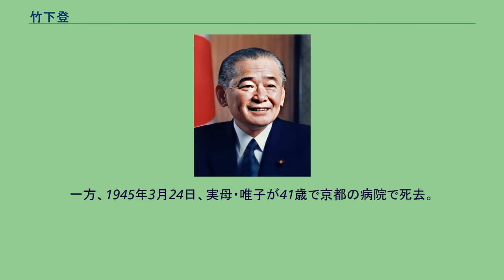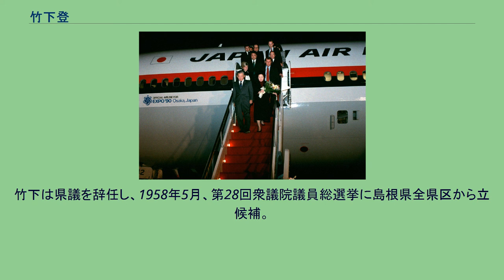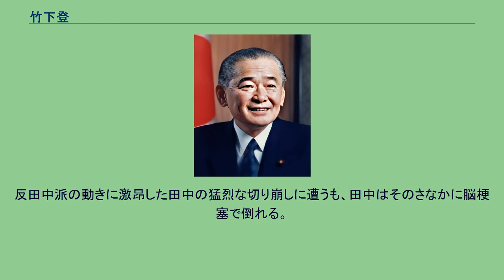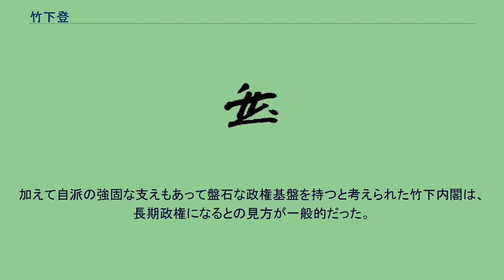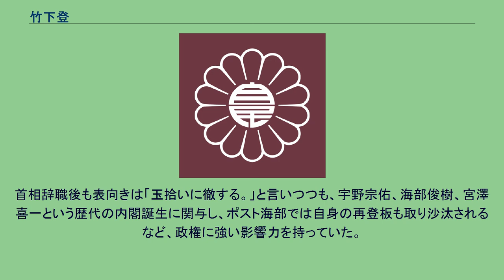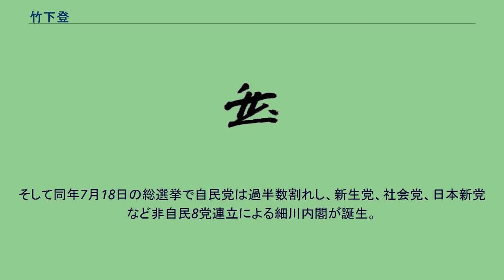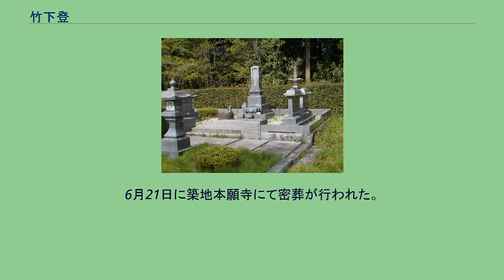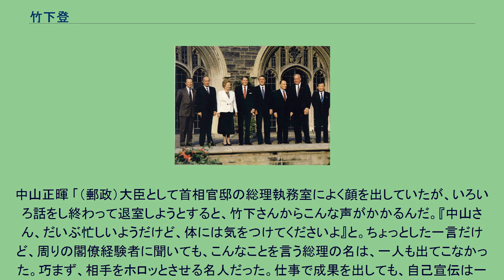竹下登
竹下 登（たけした のぼる、1924年〈大正13年〉2月26日 - 2000年〈平成12年〉6月19日）は、日本の政治家。
位階は正二位。
勲等は大勲位。
島根県議会議員（2期）、衆議院議員（14期）、内閣官房長官（第35・38代）、建設大臣（第38代）、大蔵大臣（第84・86・87・90代）、内閣総理大臣（第74代）、自由民主党幹事長、自由民主党総裁（第12代）などを歴任した。
自民党衆院議員で竹下派会長を務めた竹下亘は異母弟であり、孫は歌手・タレントとして活躍するDAIGOである。
自由民主党の最大派閥であった経世会の創設者。
総理大臣としてはふるさと創生1億円、消費税導入などを行った。
リクルート事件により総辞職したが、その後も政界に甚大な影響力を誇り、「経世会支配」の時代を築いた。
昭和最後の内閣総理大臣であり、平成改元の際の内閣総理大臣でもある。
島根県飯石郡掛合村（現・雲南市）に父・竹下勇造、母・唯子の長男として生まれた。
竹下家は300年つづいた旧家で、江戸時代には庄屋を務め、幕末の1866年から代々造り酒屋を営んでいる。
登は竹下家12代当主である。
父・勇造、祖父・儀造も地域の名望家として活動しており、登も中学生の頃から政治家になるべく決意していた。
1941年（昭和16年）に旧制島根県立松江中学校（現島根県立松江北高等学校）を卒業後、旧制松江高等学校を二度受験するも不合格となり、第一早稲田高等学院に入学。
その直前の1944年3月、素封家の娘・竹内政江と学生結婚をする。
ふたりは北区滝野川で新婚生活を過ごすが、8月に登は陸軍に入営、政江は掛合の実家に帰した。
竹下は特別操縦見習士官の第四期生に志願、飛行第244戦隊に入隊した。
同期からは南方の激戦地に配備されるものもいたが、竹下は軽井沢、野辺山、伊奈を経て1945年4月に立川の少年飛行兵学校へ配属、少年飛行兵の地上訓練教官となるための基礎教連を受けて、7月1日付で大津へ派遣され、ここで終戦を迎える。
一方、1945年3月24日、実母・唯子が41歳で京都の病院で死去。
妻を失った勇造は、東京から戻ってきていた政江に何かと"干渉"するようになり、政江はノイローゼになる。
店の番頭の勧めで立川の登の下へ向かったが、登は「お前の方に問題がある」と一方的に叱責、政江の苦悩にとり合うことはなかった。
5月24日、政江は竹下家の自室で首吊り自殺をして果てる。
死亡診断書では「病死」として処理された。
終戦後、登は大津で事務処理を終えて、8月末に帰郷。
帰郷後、勇造との間で言い争いが絶えることはなかった。
しかしその感情のままに家を飛び出すことはなく、表立っては普通の親子関係を保ち続けた。
1946年（昭和21年）1月、遠縁の遠藤家から直子を後妻に迎える。
ほどなくして、直子は第一子を生むが、結婚からわずか4か月での出産で、登の実子としては計算が合わないことから、実は勇造の子ではないのか、と噂された。
程なく竹下は単身東京に戻り、早大に復学する。
早大在学中、竹下は雑司ヶ谷のアパート「長内荘」に住んでおり、仲間を集めては政治談議に昂じていた。
同じアパートを日本進歩党の新人代議士小川半次が東京の宿舎にしており、小川に国政の話を聞き、その他郷里の代議士を訪ねたり、国会傍聴にも足を運ぶなどしていた。
1947年9月に繰り上げで早大を卒業（商学士）。
卒業後は東京で新聞記者となるつもりであったが、小川に「政治家を目指すなら、郷里の青年をまとめることだ」とアドバイスされ、島根へ戻った。
大学在学中掛合村の農地委員に立候補し、当選。
戦後の農地解放に地主生まれでありながら率先して取り組む。
帰郷後は農地委員としての活動の伝手で青年団を組織、活動を始めるが、当時青年団の活動は夕方から始まるものであり、昼間ブラブラしているのは世間体が悪い、ということで1947年（昭和22年）12月より地元掛合中学校の代用教員（英語科）となる。
しかし教育活動は熱心でなく、英語の授業としてはローマ字を教えたくらいで、軍隊時代の話などを面白おかしく話すことがメインであった。
生徒も年の近い竹下を「心やすい、気さくなお兄さん」として接していた。
メインの活動は青年団活動で、活動の企画を全て立案した。
青年団として、小学校の講堂を借りての模擬国会、秋の収穫祭の際のの...